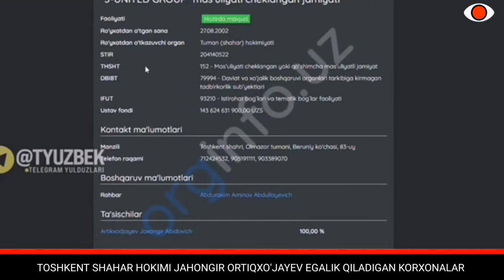"SHAVKAT MIRZIYOYEVGA OVOZ BERING " // JAHONGIR ORTIQXO'JAYEVGA NECHTA KORXONA TEGISHLI // AQILLI UY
" SIGNAL " ORQALI O'ZBEKISTON VA DUNYO XABARLARINI KUZATIB BORISHDA DAVOM ETING